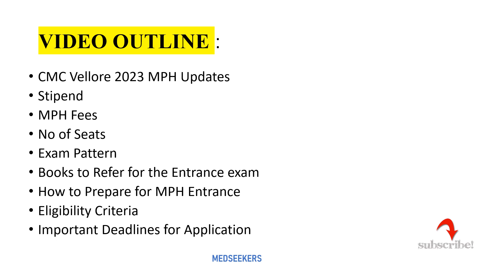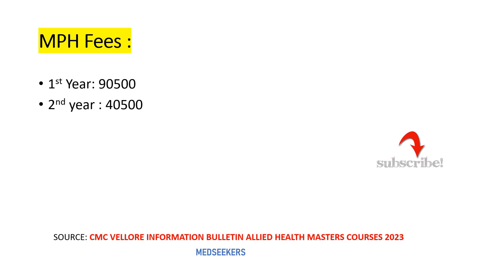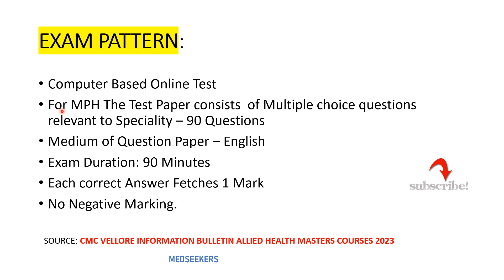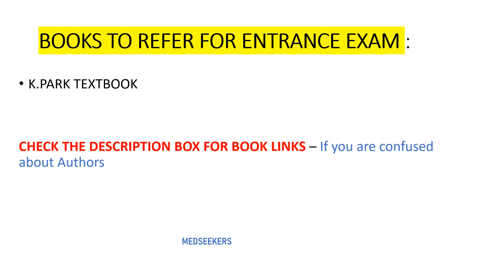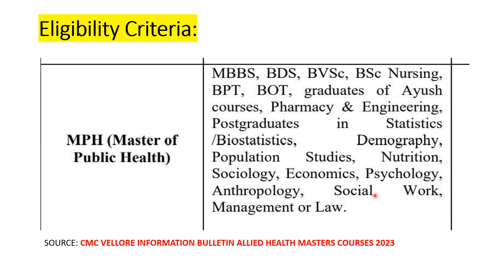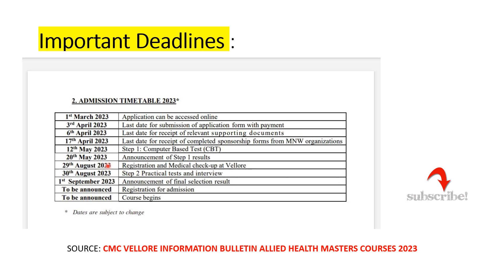CMC Vellore Masters in Public Health |MPH Complete Details 2023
CMC VELLORE -Masters in Public Health Program 2023.This video contains all the Details Related to CHRISTIAN MEDICAL COLLEGE VELLORE Masters in Public health Program 2023.

Books to Refer for CMC MPH Entrance Exam
👉Text Book for Public Health
👉PSM INCLUDING BIOSTATISTICS